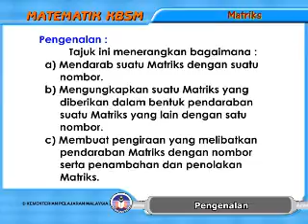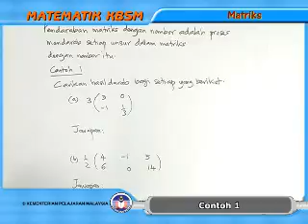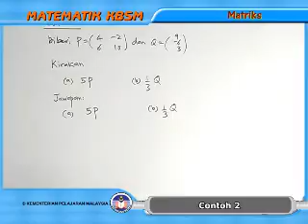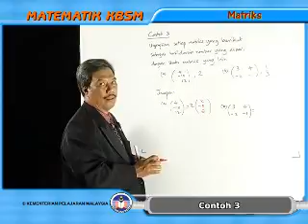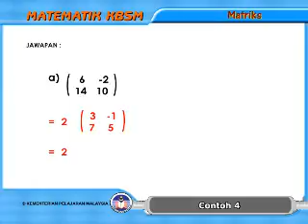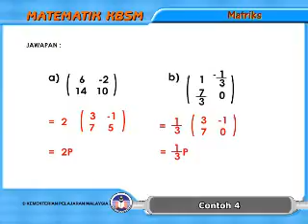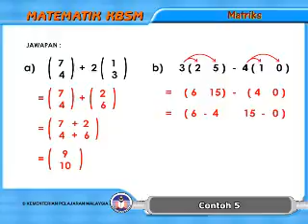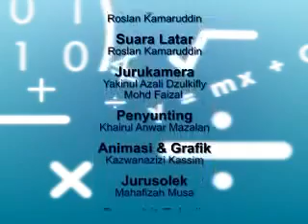MATEMATIK TINGKATAN 5 - Matriks MATEMATIK 39